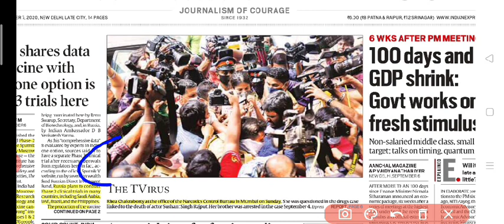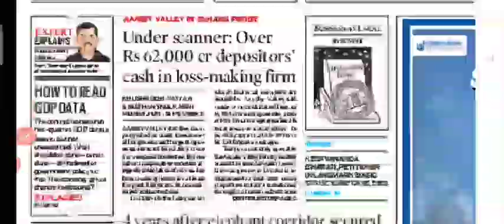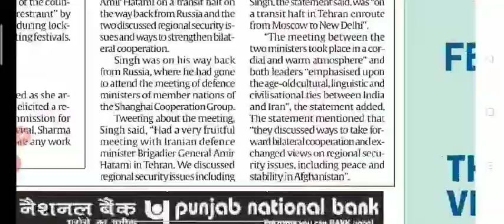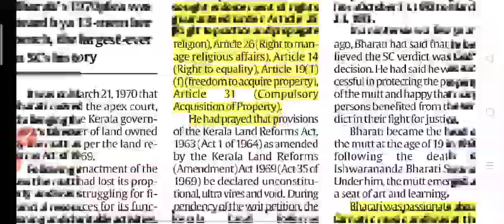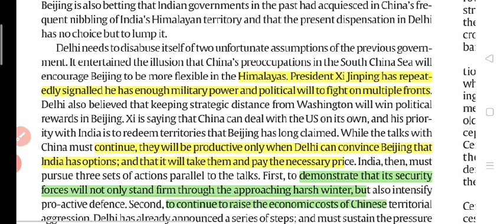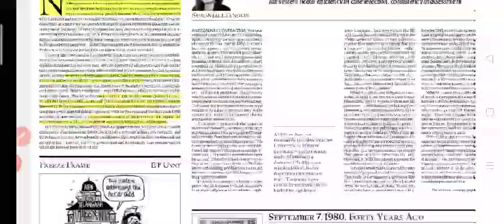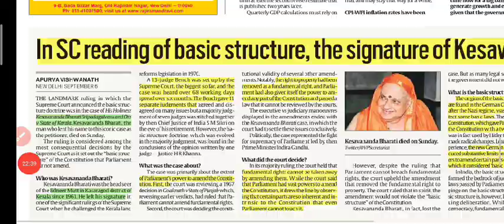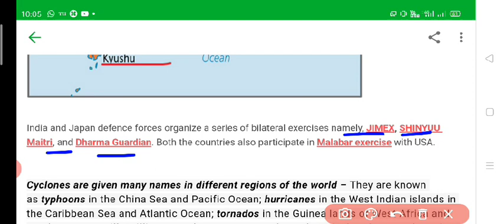7 September 2020 The Indian Express Newspaper Editorials Analysis Daily Current Affairs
important news and editorials of the day

Russia Share data on vaccine with India

Thirunelli-Kudrakote elephant corridor in Kerala’s
Wayanad district was accorded
protection by the state
wayanad wildlife sanctuary

brahmagiri wildlife sanctuary

NCB
ED
CBI

Wise App IIT Bombay

In SC reading of basic structure,the signature of Kesavananda Bharati dies at 79

Keep talking

breach of trust

Unlocking the metro

JAPAN
Typhoon Haishen

Japan map

India overtakes Brazil,now
No.2 in global Covid cases